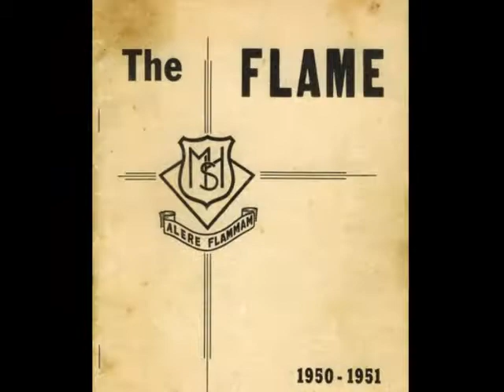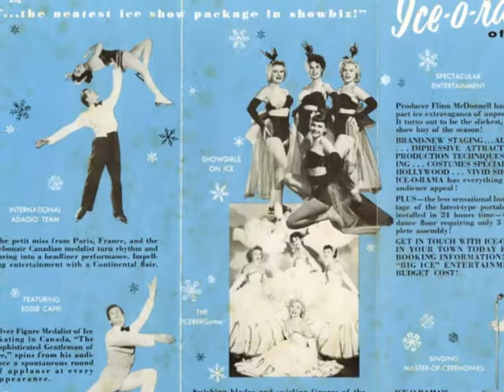Edward Serephino Catalano(12/22/1924-09/1985)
Piano Sonata#5-"Alaska"Dedicated To Edward serephino Catalano-Mov.2-"The Moonlight On The Rivers And Bays(c)1988DevonMarlinHenderson